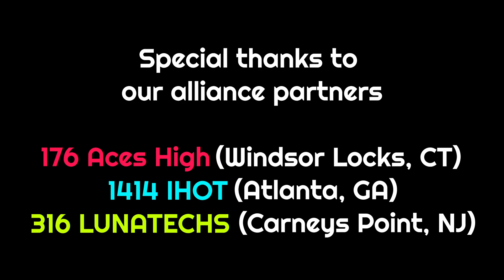FRC 2539 Krypton Cougars Worlds Recap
This season, the Krypton Cougars, team 2539, qualified for the World Championships in Houston, TX, and placed first in their division.

This is a brief recap of the incredible experience.

Special thanks to our alliance partners, teams 176, 1414, and 316!

Featured music:
PARTY ANML - Do My Thing